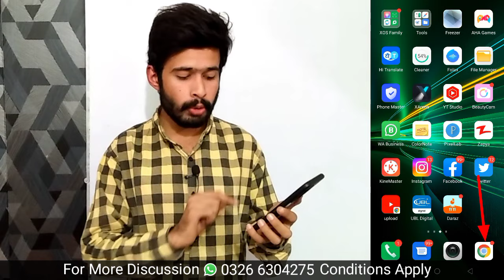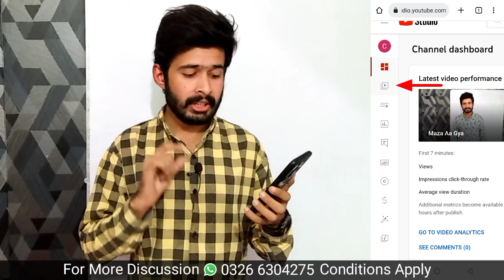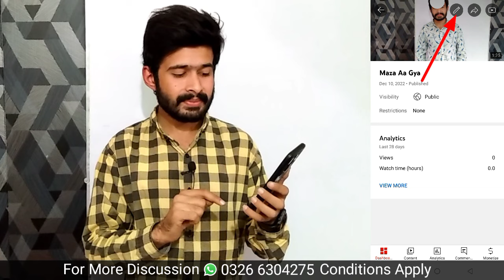how to add thumbnail to youtube video 2022|thumbnail youtube par kaise lagaye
HIMMAT, JANOON OR JAZBAY KI MISAAL:-
9 Mah Mein 1000 Subscribers Poore Karna Mushkil Hota Hai,, Main ne 9 Mah Mein 1 Lakh Subscribers Complete Kr Liye,, Agar ap bhi Meri Tarah Youtube Pr Raaj Krna Chahte Hain to Apko Zrur 1 Bar Meri Complete YouTube Success Struggle Dekhni Chahiye
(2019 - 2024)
Now He is working on this channel Named by "Israr Chheena 2.0". He has 4 years experience on YouTube. He has complete knowledge of YouTube Algorithm Like, how to grow youtube channel increase views get 1000 subscribers 4000 hours watchtime quickly. Many people have Grown their channel by following his Tips & Tricks.
He is also a Most Favourite Motivational Speaker of New YouTubers. His Videos are Popular in more than 11 Countries including Pakistan, India, UAE, Saudi Arabia. etc.

youtube thumbnail
add thumbnail to youtube video